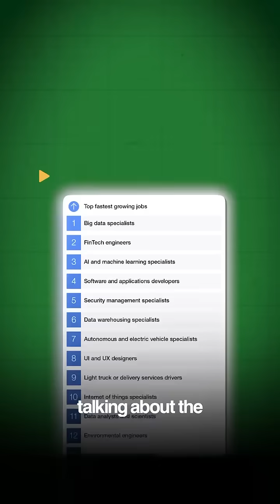#12 Most In-Demand Career: Environmental Engineering | Future Jobs 2025 | GIDE.AI Career Guide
Discover why Environmental Engineering is the #12 highest demanded career for the next 5 years, according to the World Economic Forum. With businesses and countries pushing for carbon neutrality and Indian cities facing environmental challenges like pollution and unplanned development, this field offers a promising and impactful career path.

🌱 Build a sustainable future and launch a big successful career in Environmental Engineering!
👩‍🎓 Perfect for students preparing for JEE, IIT, IIIT, NIT, and those interested in environmental sciences and sustainability.

{World Economic Forum, Teenagers, Parenting, Future Careers, Future of Work, Abhishek Gupta, Best Career Counselor, High School Moms, GIDE AI, Counseling, CBSE, CISCE, IGCSE, IBDP, Sustainability, Environmental Sciences, JEE Prep}